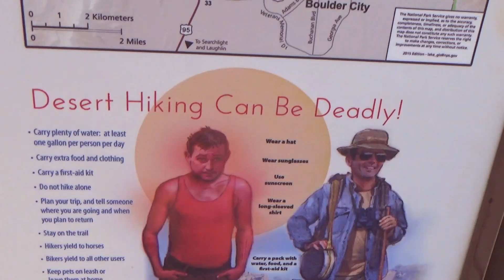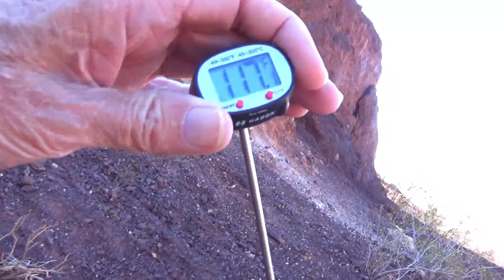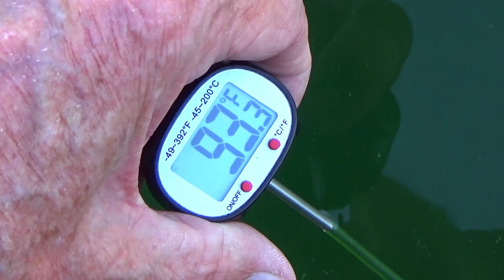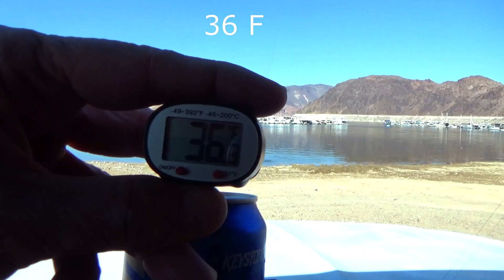Rocks behind the Casino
Back to the future with a demonstration of the capacity of our bodies for heat flux storage and release as in a flux capacitor.  A 200 lb. water column can last only so long at these energy levels.

Magnetite/Hematite Iron Oxides:
Iron Valence electrons:  divalent Ferrous 2-, trivalent Ferric 3-, Oxygen 2+

Black Magnetite (Fe3O4) or (Fe+2 + 2*Fe+3 + 4*O-2) has Ferrous.
Red Hematite (Fe2O3)  or (2*Fe+3 + 3*O-2)  no Ferrous.

Ferrous iron ions have an unpaired electron in their outermost energy level, which is responsible for the magnetic properties of magnetite.  Another theory is nucleus arrangement charge channeling, not irrelavent electrons.

Full 1220 ft Jan 2000
Current 1062 ft
Lowest 1040 ft Jul 2022